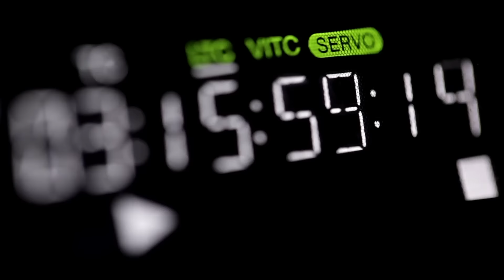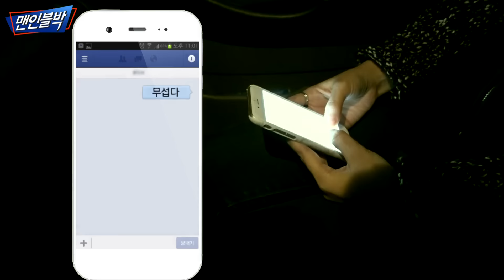[맨인블박] 여기만 벗어나면, 경찰만 피하면 안잡힐 것 같나요? 무모한 도주극의 전말 Wanted Criminal Accident | ENG SUB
우연히 지나가는 길에 당한 뺑소니 알고 보니 범죄 도주 상황?!

쫓고 쫓기는 추격 과정부터 체포 과정과 그 전말이 담긴 블랙박스

블랙박스를 통해 살펴보는 각종 범죄의 진상